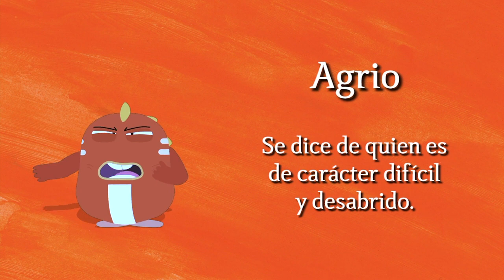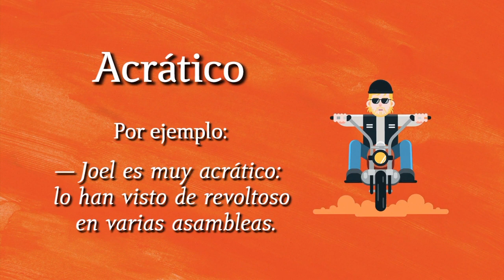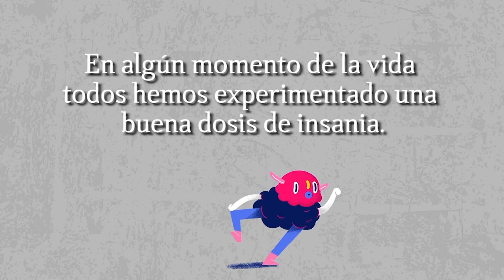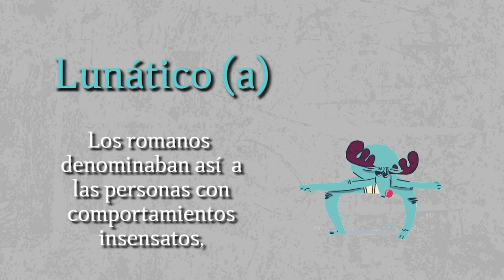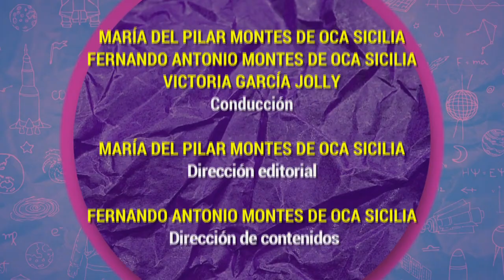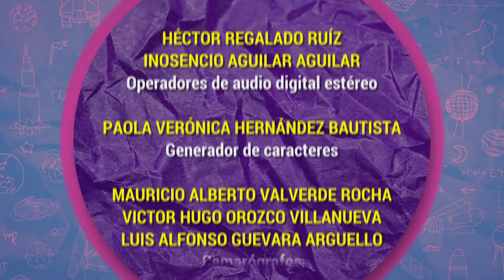Algarabía TV. ¿Por qué hay tantos estupidos?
Victoria García Jolly, María del Pilar Montes de Oca y Fernando Montes de Oca se cuestionan: ¿por qué hay tantos estúpidos?, a partir de la obra de Carlo Maria Cipolla, donde plantea las leyes fundamentales de la estupidez humana